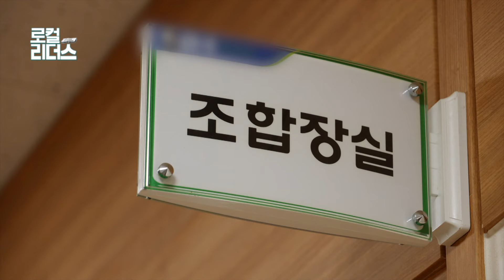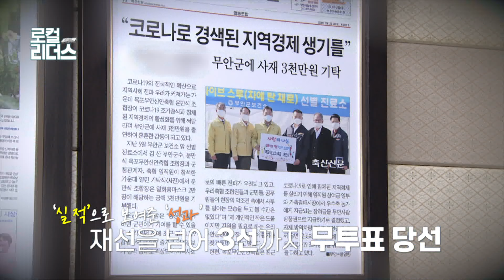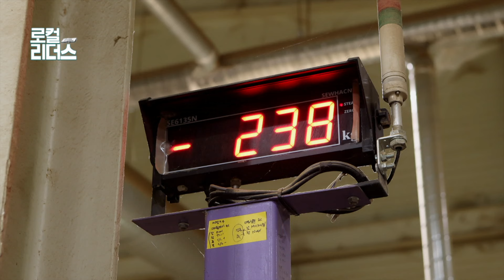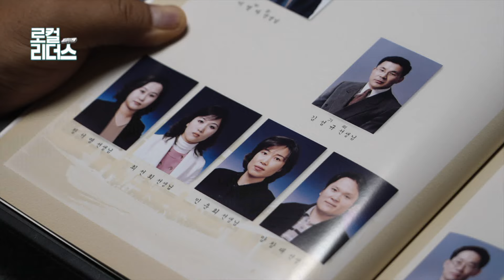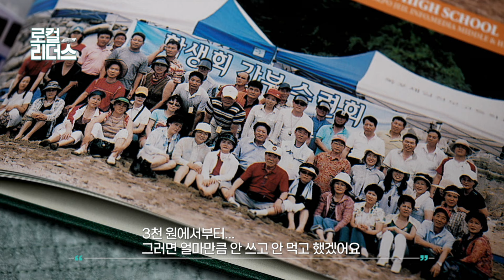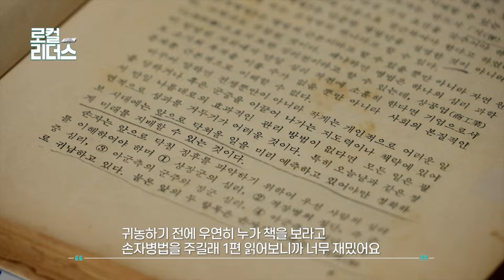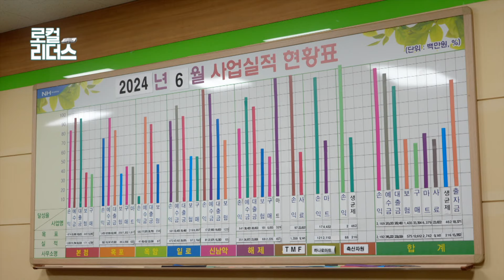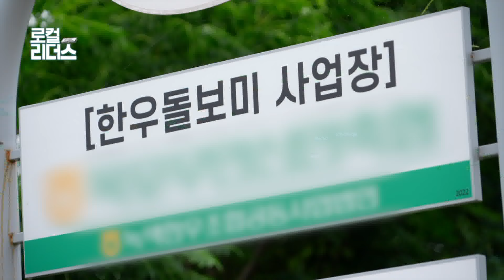소 두 마리로 인생 역전?!ㅣ로컬리더스 1회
소 두 마리로 인생 역전?! 문만식 목포무안신안축협 조합장